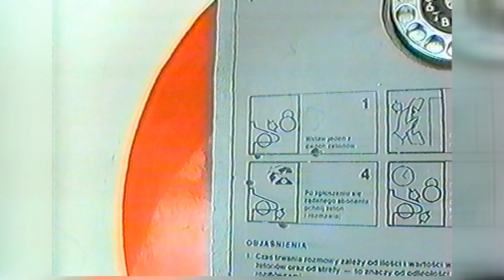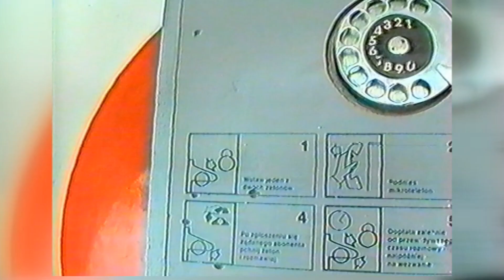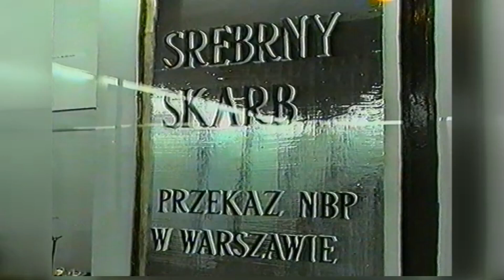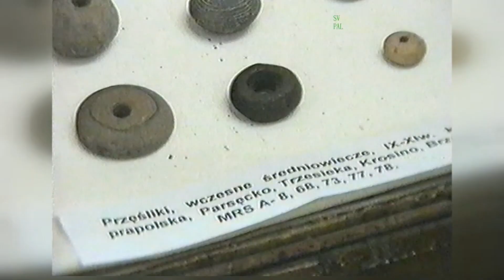archiwizje 21 08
Wydarzenia z 1995 roku w Szczecinku